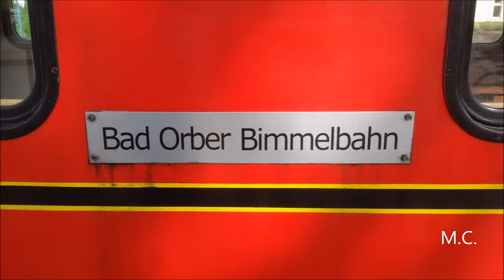Dampfkleinbahn Bad Orb - Wächtersbach (Abschlussfahrt Saison 2017)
Saisonabschlussfahrt der Dampfkleinbahn Bad Orb am 29. Oktober 2017 nach Wächtersbach und zurück.